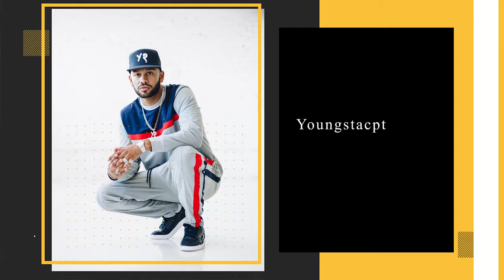Episode 20|Stilo Magolide's rise|wat Boyz n Bucks wasn't?|Costa titch,Big Zulu,YoungstaCPT,Riky Rick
Watch out to the campaign🤘🏾🎱Make sure you are
Tags us @myDMsPodcast | @Sahiphop247 | @finocosmetics
use the hashtags
#10%MYDMSPODCASTWITHFINO

0:00 conversation about how MTV Top 10 MC's a selected

5:00 You said in 2018 amapiano is killing hip hop do you still feel the same way.?

9:00 Stilo's tattoo,  industry and relationship with young stilo

11:51 who do you consider friends in the industry.?

12:52  Costa titch Conversation

17:38 3 You'll  bring back from the dead

19:00 What was how Boyz 'n bucks about
 how i met Riky Rick,Okmalumkoolkat & Others

26:32 about Dear Rikhado Youngsta CPT his dedicated for rikyrickworld| when we met no one used really know him

30:03 my relationship Riky rick|

31:44 Big Zulu his first time in club

33:00 what happened to water..?

34:26 Stilo Magolide |His Top5 MCs this Year 2022 (Magleradoeboy, Lucasraps, Blxckie, KKeed , 25K  )

39:10

41: 22 SAhip hop Reloaded Top5

Project Manager & Produced :-  @sahiphop247
Sounds :- @SiyaceeBeats